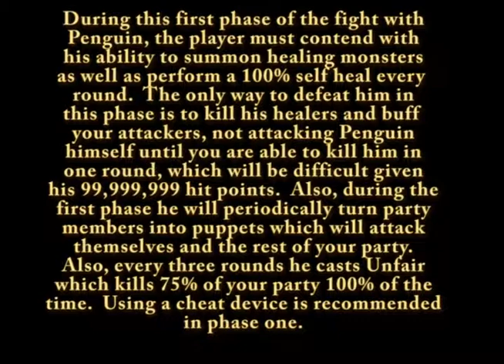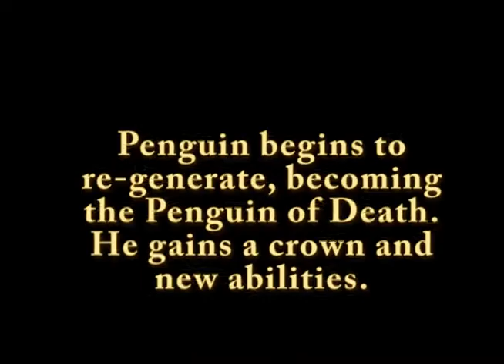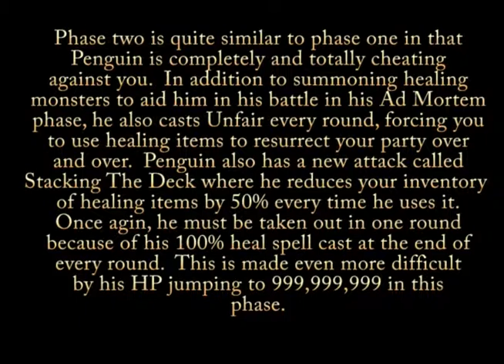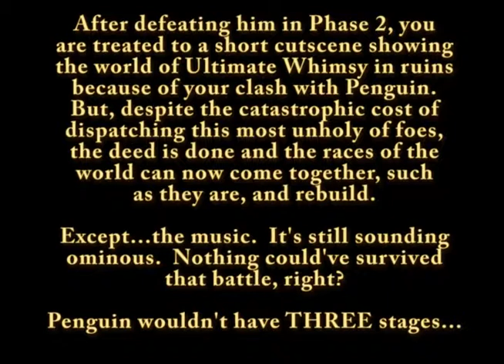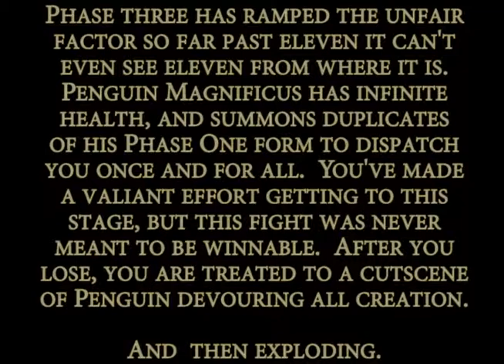Penguin Ultimatus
A breakdown of each phase in the Penguin battle and which music goes with it.